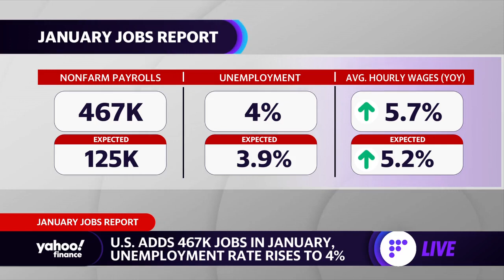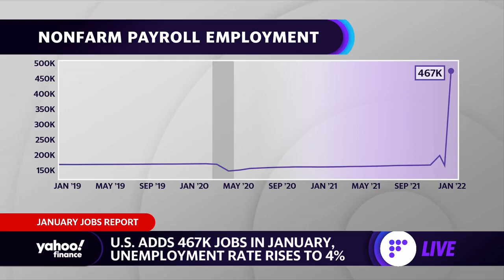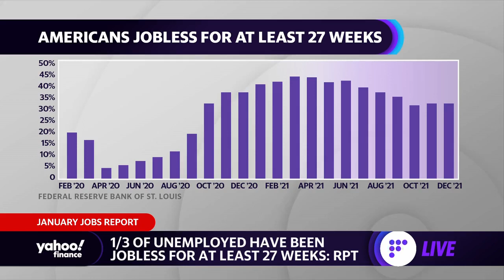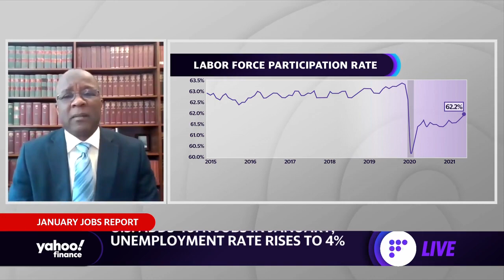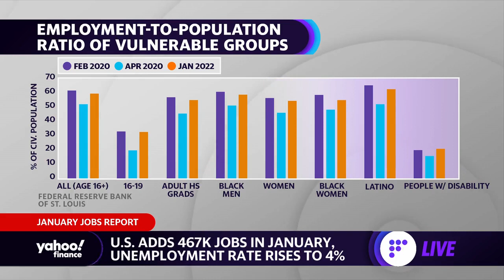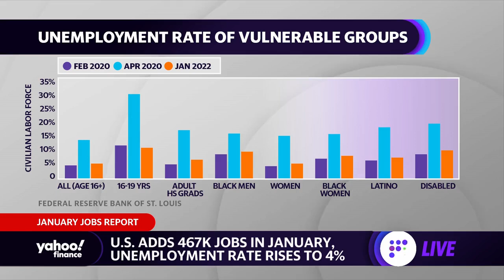Jobs report revisions ‘add levity to the result’: St. Louis Fed VP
St. Louis Federal Reserve Institute for Economic Equity Vice President and Director William Rodgers joins Yahoo Finance's Akiko Fujita to discuss the January jobs report, the labor market's post-pandemic transition, unemployment, and the labor force participation rate.